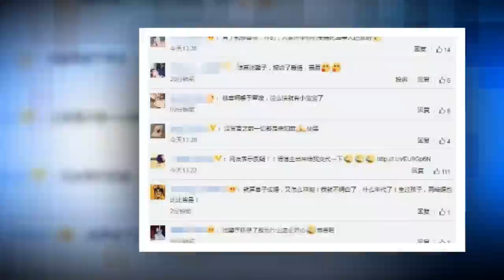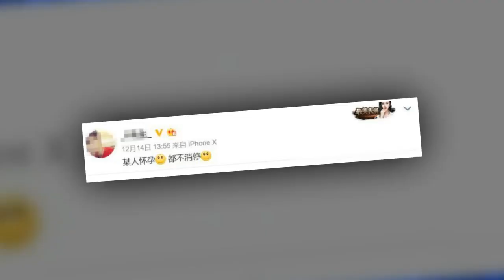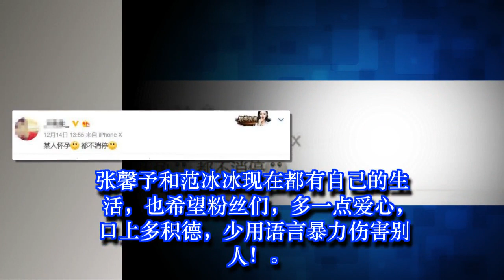张馨予怀孕，范冰冰方嘲讽：“某人怀孕了都不消停？”